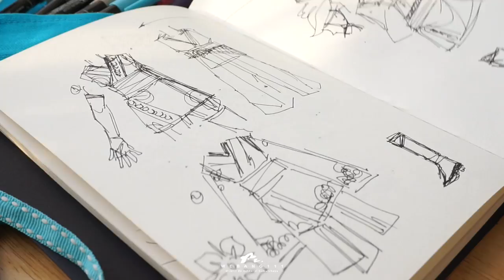SketchBook Of Aircraft Carrier Series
Show of SketchBook By Aircraft Carrier Series and Ink Painting.